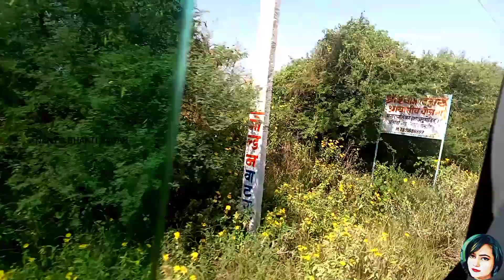बालाजी का ऐसा मंदिर जिसका नाम वर्ल्ड रिकॉर्ड में हैं दर्ज|salasar balaji mandir|katha|salsar balaji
स्वागत है आपका अपने यूट्यूब चैनल पर 👇👇👇👇👇👇
NANY'S BHAKTI SAGAR

balaji ka ek aisa mandir jiska naam ginnij world record mein hai darj
बालाजी का एक ऐसा मंदिर जिसका नाम वर्ल्ड रिकॉर्ड में हैं दर्ज